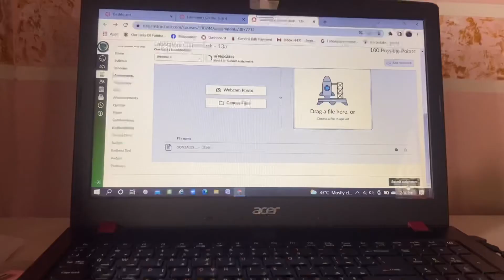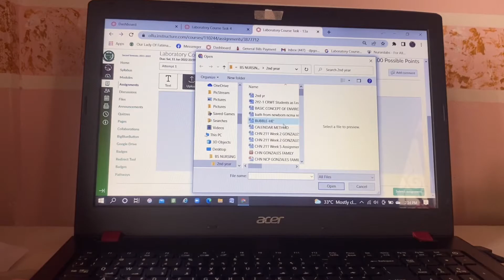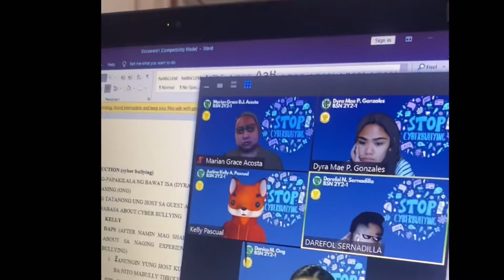weekvlog: realistic days in my life, keeping upwith healthy habits, andrew, & life updates